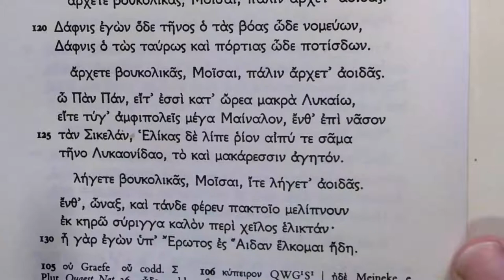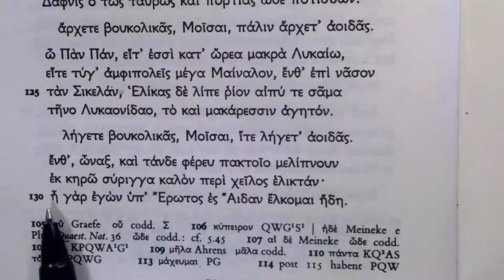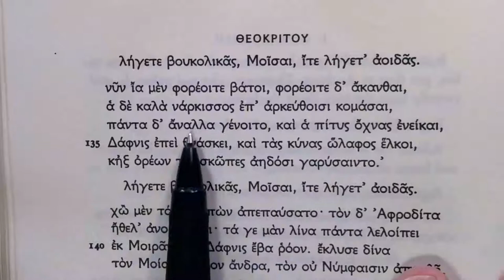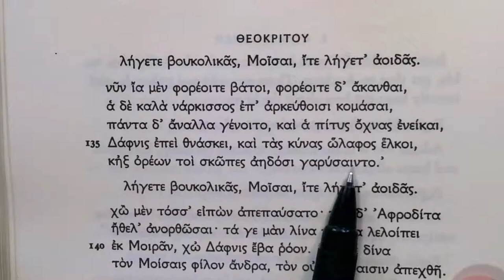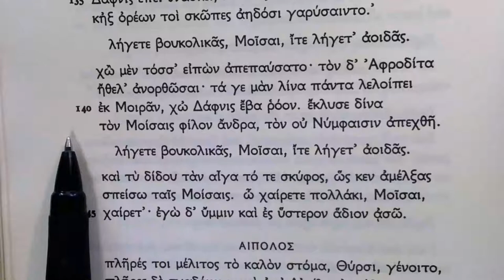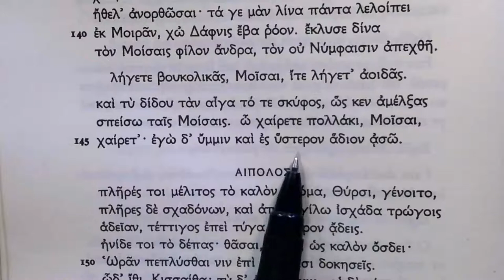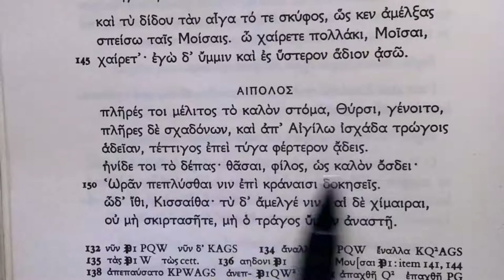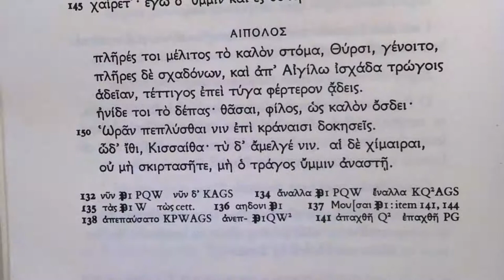Reading Theocritus: Idyll 1, lines 128-152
The death of Daphnis.